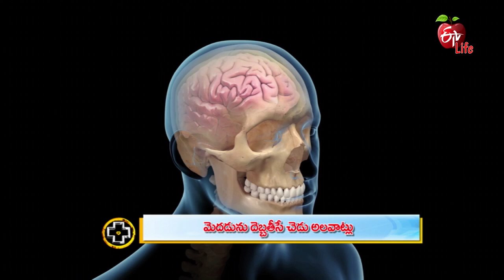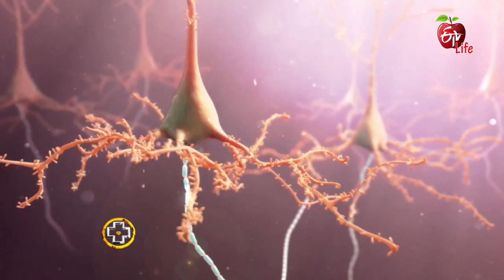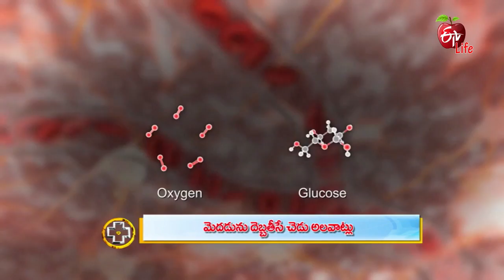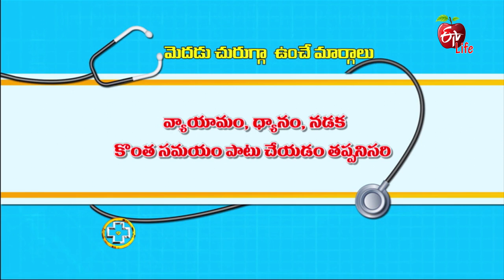Aarogyamastu | Worst Habits for Your Brain | 31st July 2018 | ఆరోగ్యమస్తు